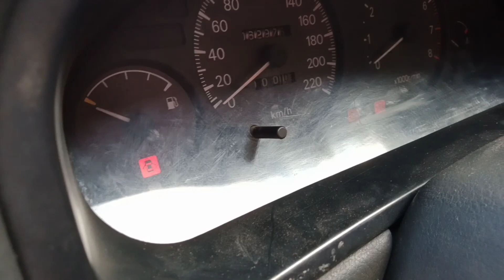( Ayaw mag charge) Paano I test kung may Sira Ang Alternator..